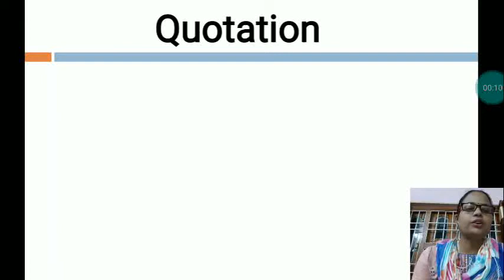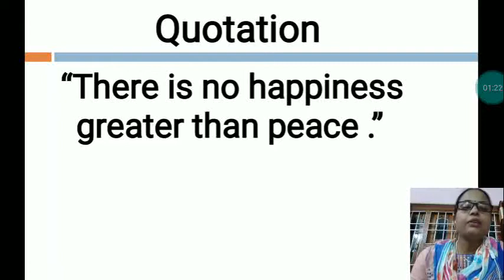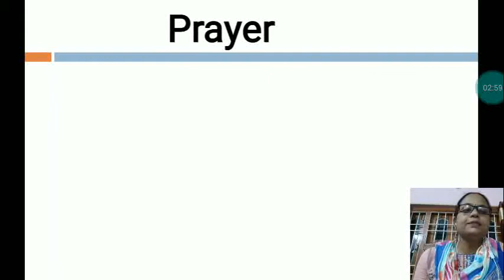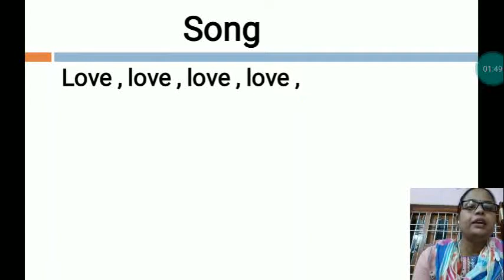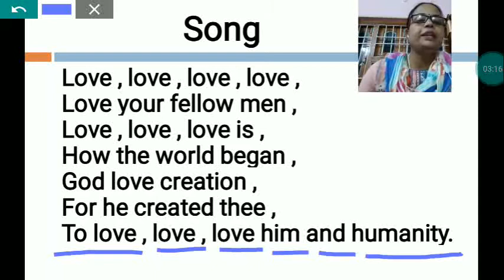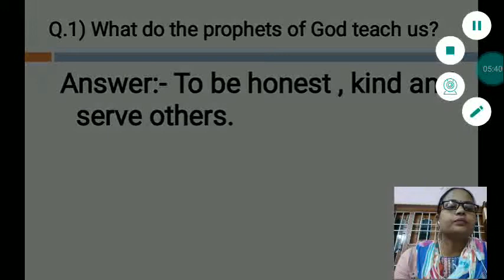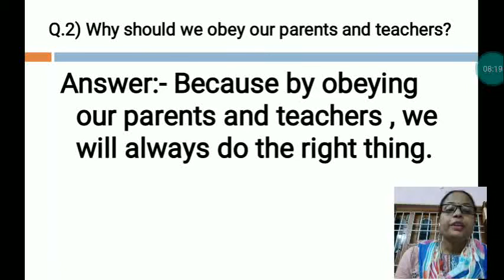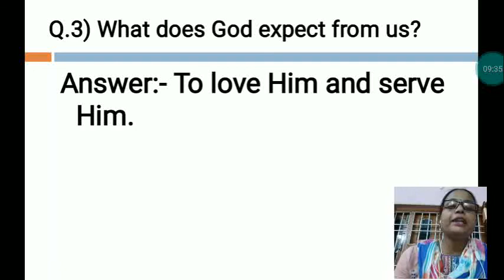Quotation T4 Class- UKG Subject- M.sci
from 14th December to 19th December